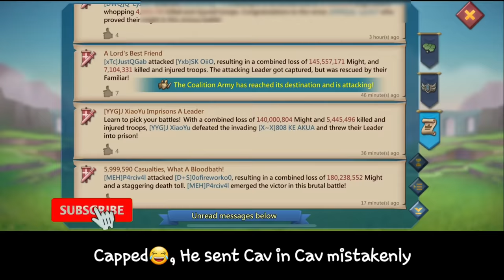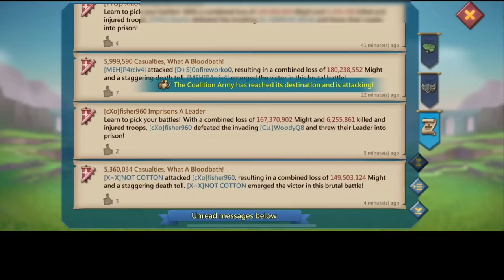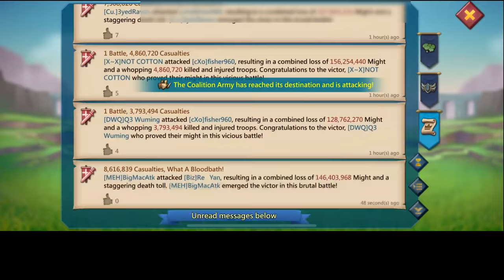WOODYQ8 ZEROES A 1.1BILLION MIGHT PLAYER WITH SOLOS! - JUICY TARGETS FT Cu. KW X~X - Lords Mobile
WOODYQ8 ZEREOS A 1.1Billion Might Player With Solos🤯

HUAWEI APPGALLLERY:
1) Install HMS security if prompted for AppGallery to run
2) Register a Huawei ID account
3) If you need any helps or want to join the VIP club, contact AppGallery Team via discord